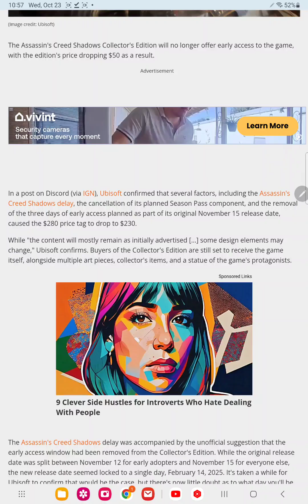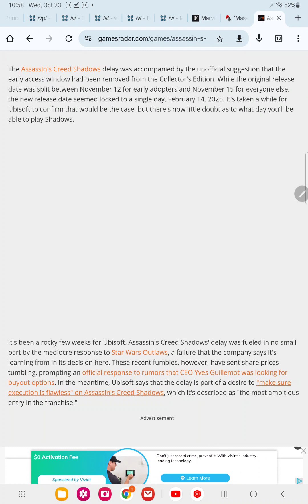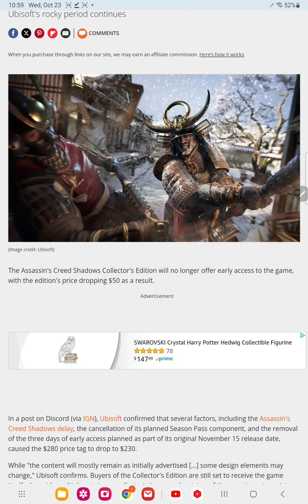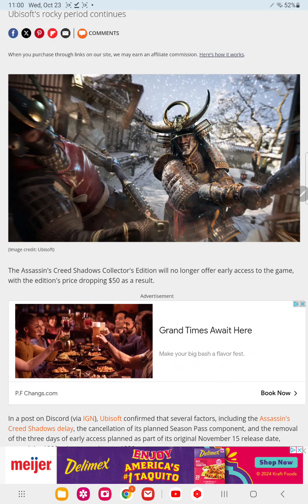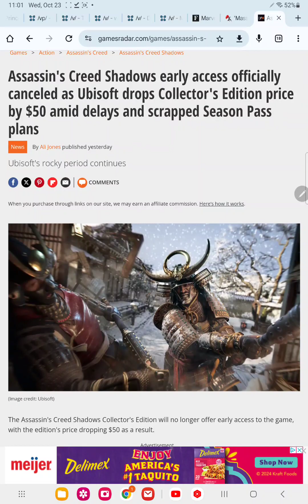assassins creed shadows season pass canceled